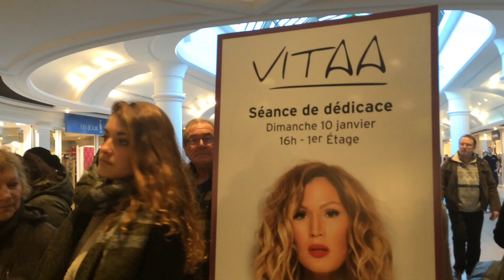lemainelibre.fr Vitaa en dédicace au Mans